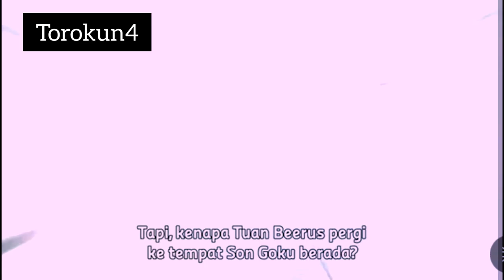siapa sosok super saiya god yang sebenarnya.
halo para sahabat anime dragon ball,  yang sellu setia menemani kami, dikesempatan kali ini torokun akan bercerita tentang dragon ball super part 3 dimana berus sam dn wish sedang mencari tau keberadaan super saiya god ini,ayo simak vidieo dan alur cerita yang dibawakan torokun.terimaksih.